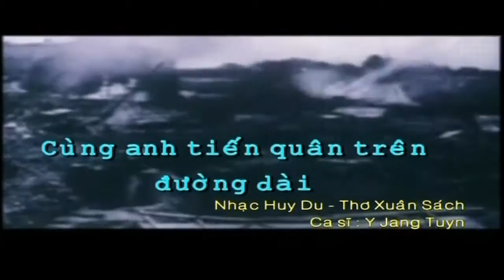Cùng Anh Tiến Quân Trên Đường Dài - Nhạc Cách Mạng Hay Nhất [MV HD]